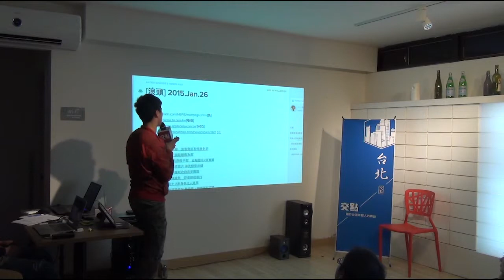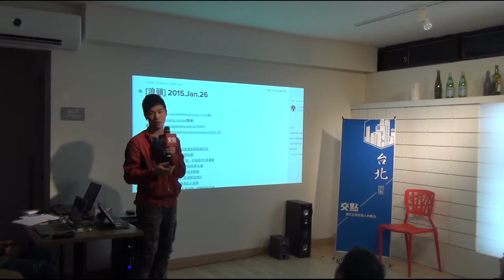交點台北2015.2月 - 王啟安 - 問紙團隊